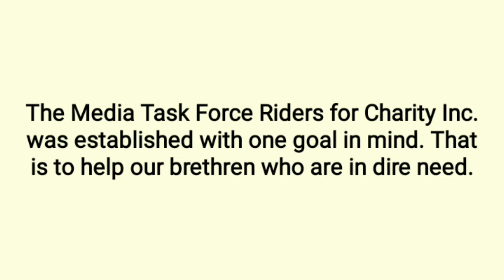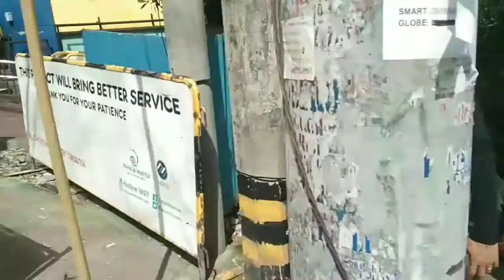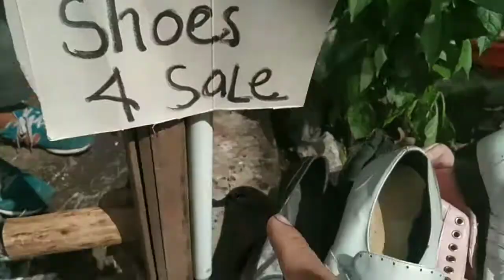CHARITY SA MAYNILA: PAG-IIKOT (PART 2)